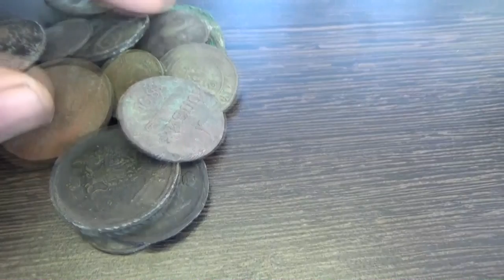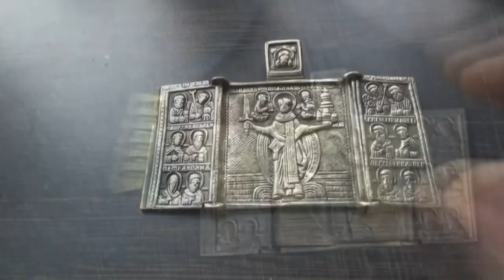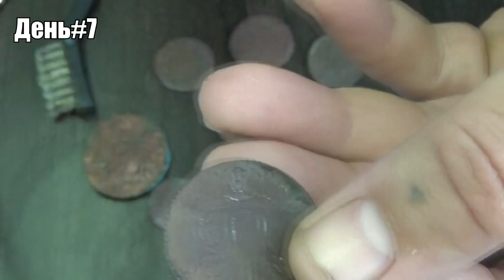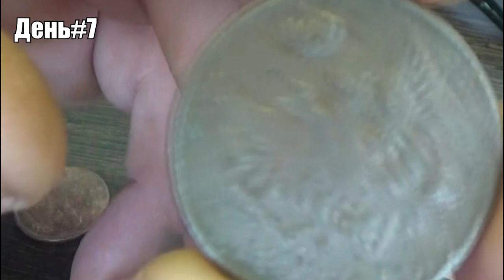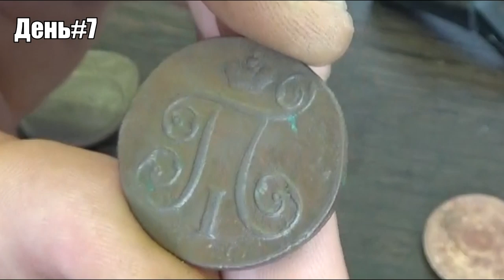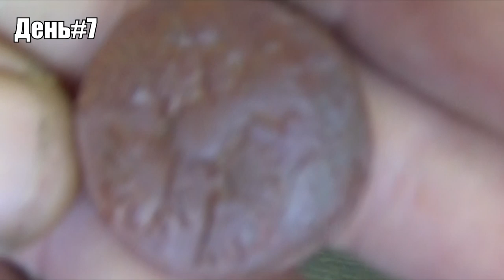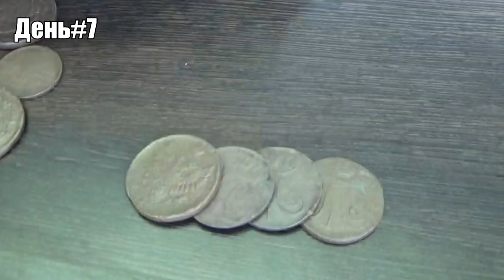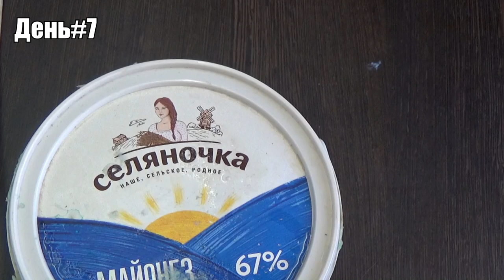Открываю свой секрет! Чистка медных монет мылом! От А до Я.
Мыло выбрано не зря, оно как нельзя лучше справляется с первоначальной задачей — размягчает слой грязи и, по возможности, удаляет всю или часть зелени с монеты, при этом довольно бережно относясь к патине. В качестве чистящего средства подойдет не любой кусок мыла. В среде копателей наибольшей популярностью пользуются два вида — хозяйственное и детское. Я же рекомендую вам посмотреть на третий вид мыла и сделать свои выводы! Чистка медных монет мылом, сохраняем родную патину! От А до Я!